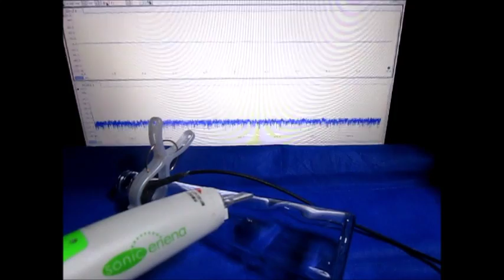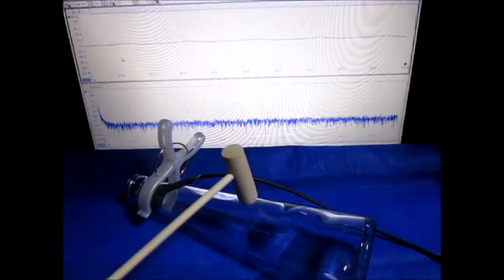音と超音波の組み合わせを利用した超音波制御技術 （超音波システム研究所 ultrasonic-labo）